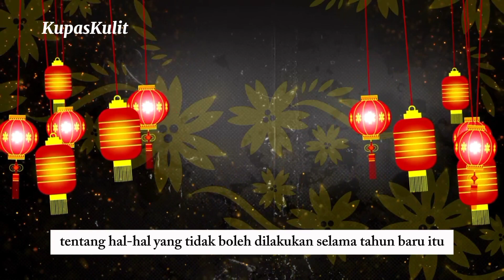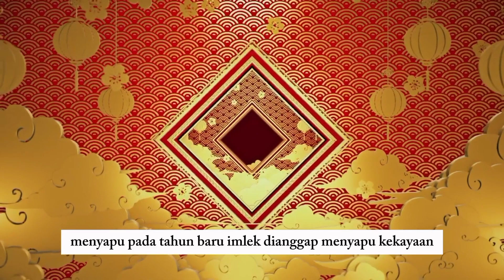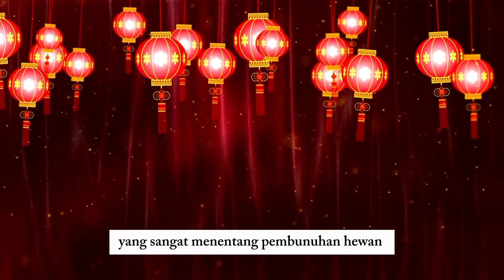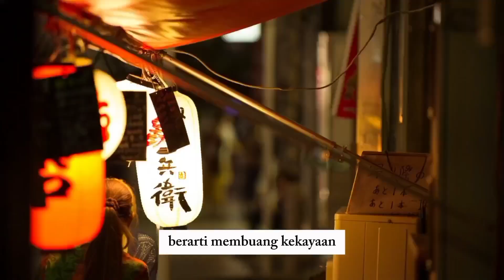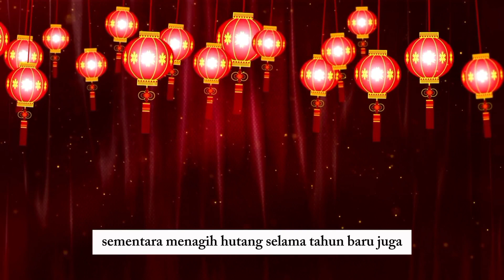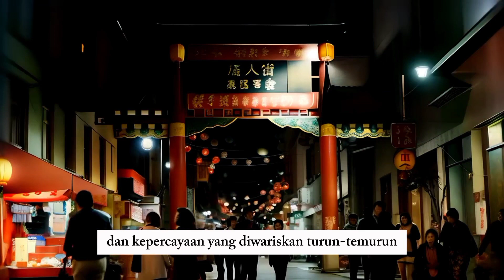10 Mitos Pantangan Saat Tahun Baru Imlek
Tahun Baru Imlek merupakan perayaan terpenting dan terbesar di kalangan masyarakat Tionghoa. Sebuah perayaan tahunan yang dikaitkan dengan kelahiran baru yang sarat dengan pesan moral tentang kehidupan, rejeki dan kebahagiaan. Di balik tradisi budaya ini ternyata menyimpan banyak mitos pantangan yang tak boleh dilakukan selama tahun baru itu.
Apa saja mitos pantangan itu?

script & directed by sergius sutanto